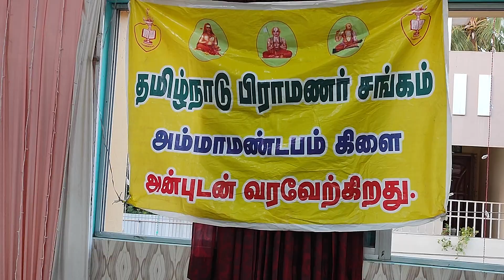Trichy Brahmins Association General Body Meeting